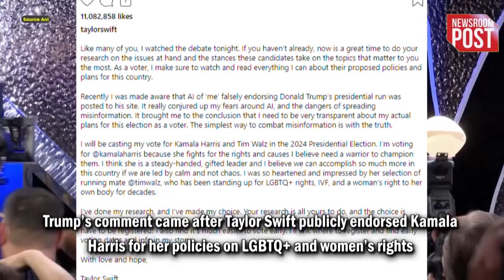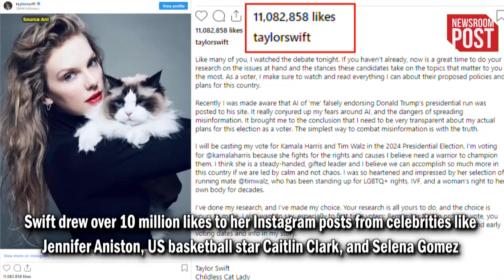Donald Trump : 'मैं टेलर स्विफ्ट से नफरत करता हूं', पॉप सिंगर पर भड़के डोनाल्ड ट्रम्प